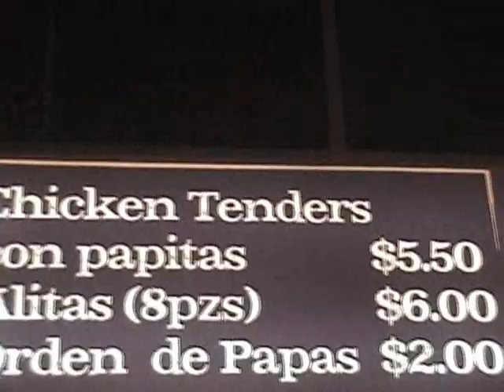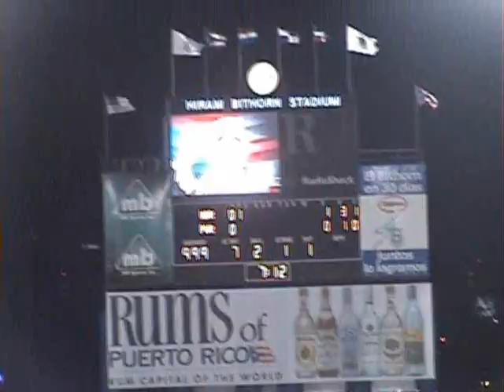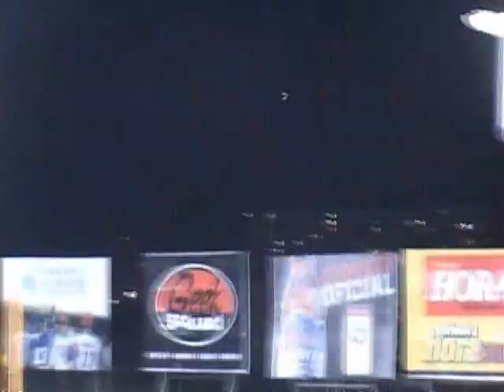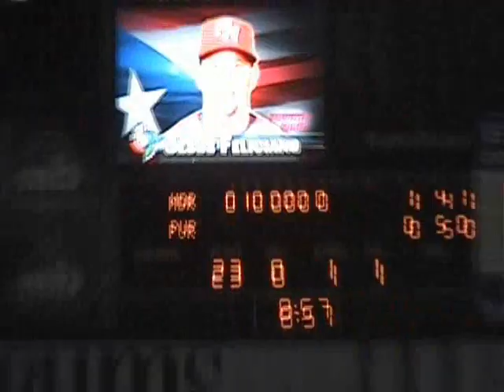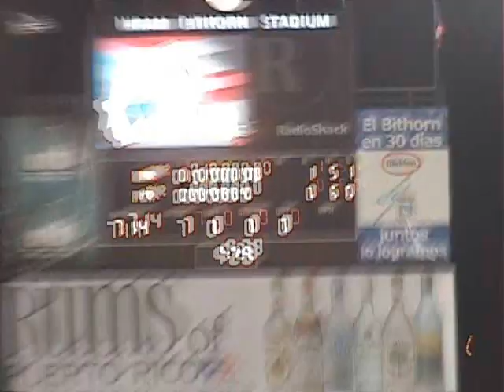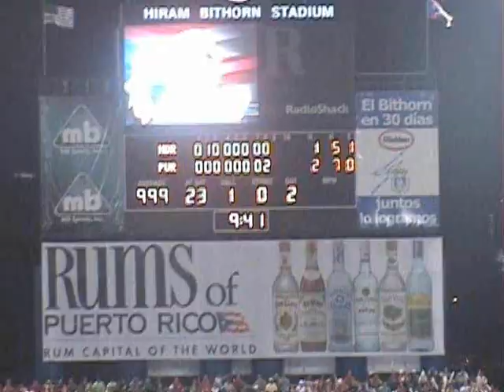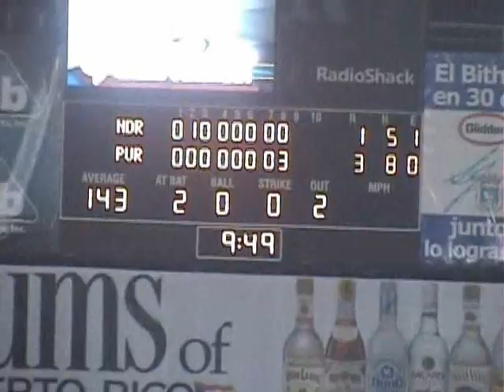2009 World Baseball Classic: Netherlands vs. Puerto Rico